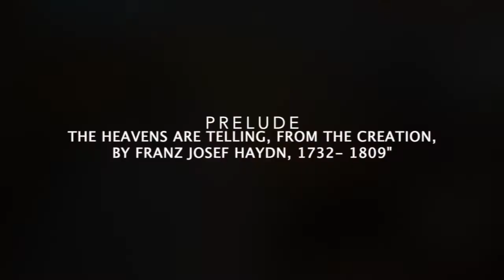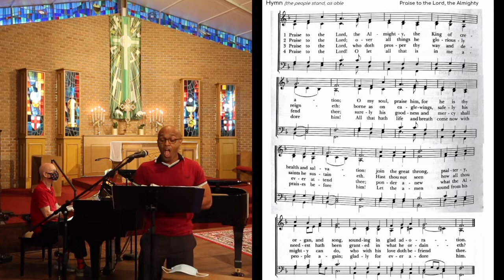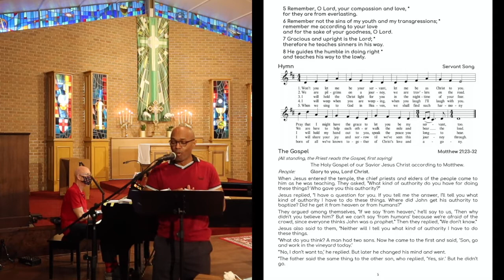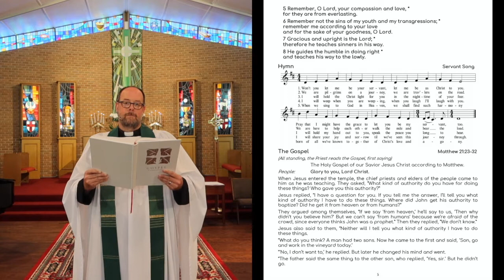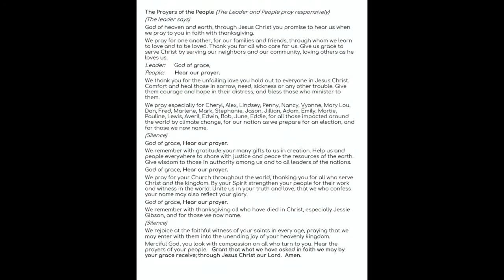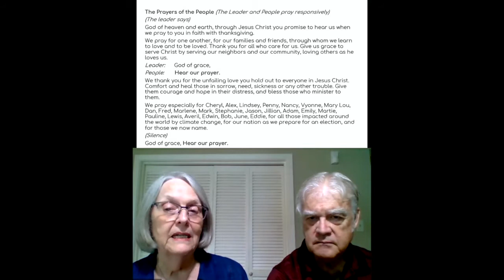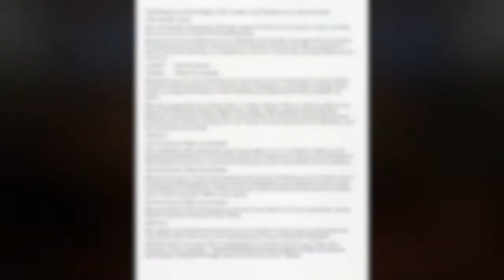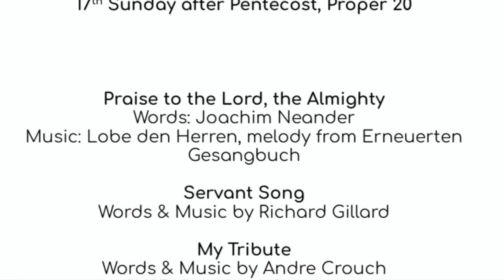Come, let's Worship Together on the 17th Sunday after Pentecost.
Grace is a welcoming, including and affirming local Episcopal Church in Southwest Houston.  We are so glad to have you worship with us online today.